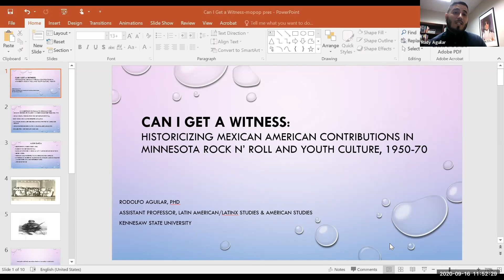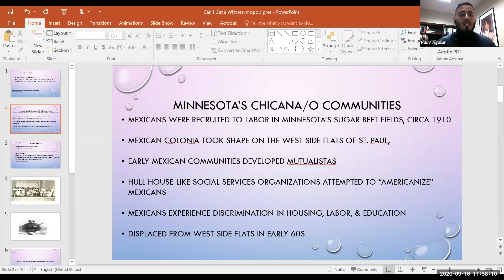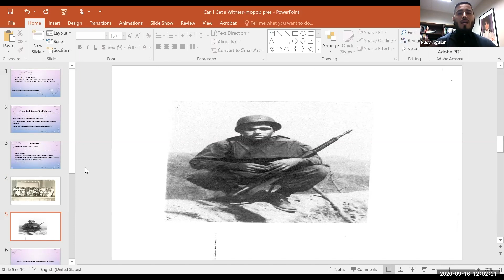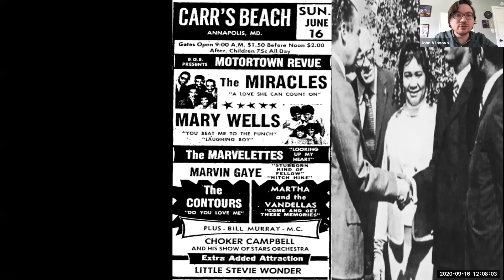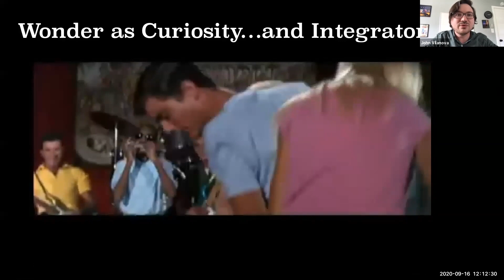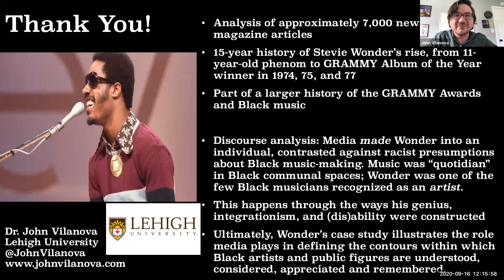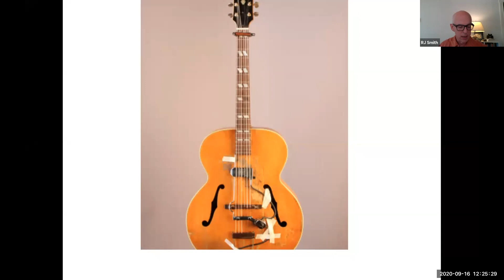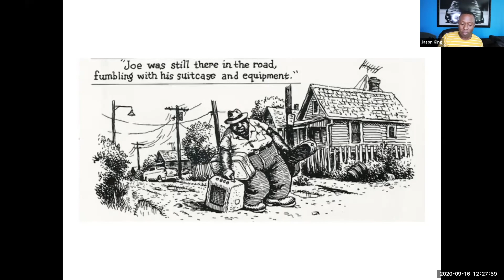Negotiating Race in Midcentury Music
Pop Con 2020 presents Negotiating Race in Midcentury Music

- Can I Get a Witness: Historicizing Mexican American contributions in Minnesota Rock n’ Roll and Youth Culture (1950-70), Rodolfo Aguilar (Kennesaw State U)

- With a Child’s Heart: The Restrictive Nature of Stevie Wonder’s Mediated Innocence, John Vilanova (Lehigh U)

- “Fine snoots is what we got!” On the road with Big Joe Williams and Michael Bloomfield, RJ Smith (writer)